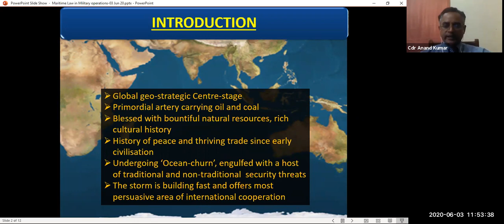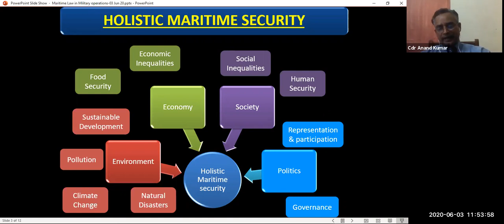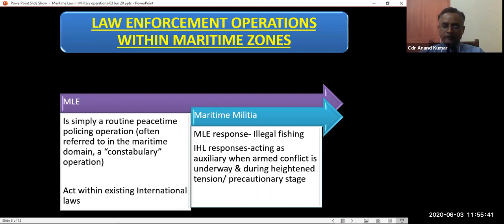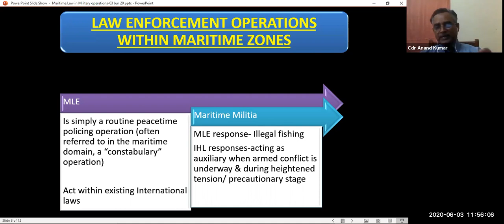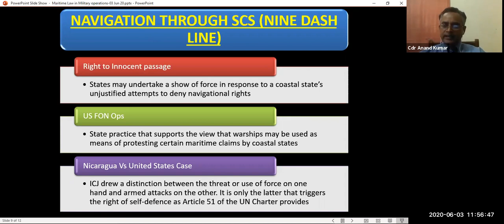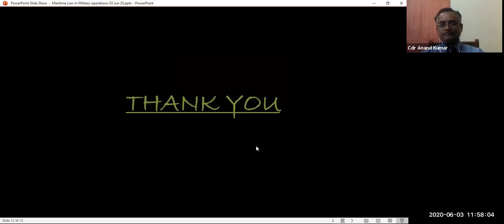Stockton Center Series Panel: Indo-Pacific Maritime Security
The Stockton Center for International Law at the U.S. Naval War College is proud to present a Stockton Center Series Panel addressing Indo-Pacific maritime security. The online event was held June 3, 2020.

The panelists are Capt. Sarabjeet Parmar, executive director, National Maritime Foundation; Bimel Patel, director general, Raksha Shakti University; and Cmdr. Anand Kumar, deputy director, National Maritime Foundation.

The panel addresses key issues in the Indo-Pacific theater such as the Indian Navy’s approach to operational maritime law, security threats in the Indian Ocean and South China Sea, and legal issues arising under the law of the sea and how these issues might affect the stability and order of the Indian Ocean.